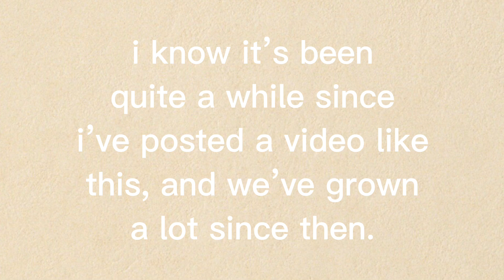intro competition!!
hey guys!
i know i haven’t posted in forever and i just wanted to say, thank you so so much for nearly 2,000 subscribers.
i did this competition when i had 200 subscribers but nobody really entered so i’m doing it again today.
make sure, if you make me an intro you post it to your account, and you comment your roblox username so i know who to give the prize to if you win!
my username is springtimeisfun if you don’t know already.
good luck everyone and stay safe!!